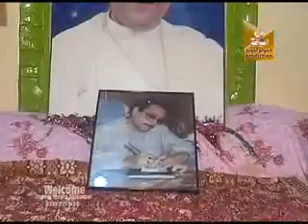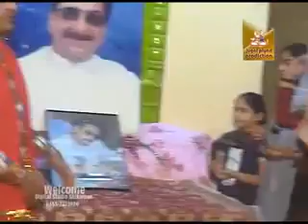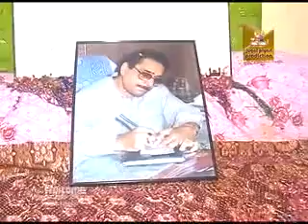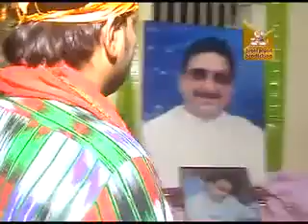new song sateeshkalra 03337888054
sateeshkalra